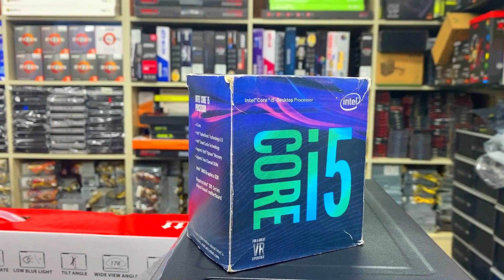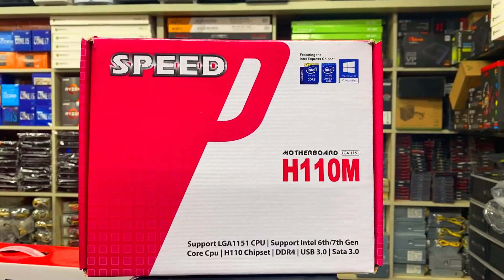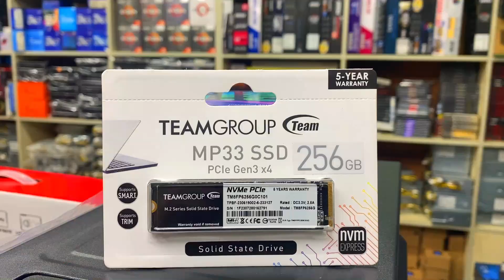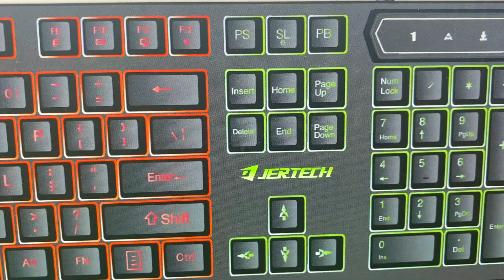Core i5 7th Gen Gaming Pc price in BD | Gaming,Editing,freelancing Pc | Computer price in Bangladesh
Core i5 7th Gen Gaming Pc price in BD || Gaming,Editing,freelancing Pc || Computer price in Bangladesh 2023 || গেমিং ও এডিটিং গ্রাফিক্স পিসি || Gaming Computer price in Bangladesh 2023 || Low Price Gaming PC Build || Build Your Own Gaming PC || Gaming PC Build In Bangladesh ||

বাজেট সেরা আপনার পছন্দের   পিসি কিনুন পাওয়ার বিডি থেকে ! অফার টি সীমিত সময়য়ের জন্য !!!

📞Hotline:- 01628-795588 ( M H Rajib )

📞ওয়ারেন্টি সাপোর্টঃ- 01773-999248 ( MD Shahin Hossain )

PC Description.
✔️Processor: Intel Core i5 7th Generation (1year warranty)
✔️Cooling Fan : Gaming RGB HF-350
✔️Motherboard: Speed H110M (1year warranty)
✔️RAM: DDR-4 8GB Speed Gaming (4year warranty)
✔️Storage: Team Group MP-33 NVME 256GB (Lifetime warranty)
✔️Power Supply: OVO ATX 450Wt Big Fan (2year warranty)
✔️Casing: Turbo Gaming 6607 (4 RGB Fan) black
✔️Keybpard & Mouse :  Jertech KM-180 Gaming Combo
✔️Mouse pad Gaming Big (free )
✔️Without Monitor